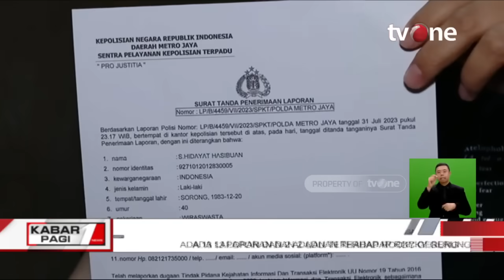Bareskrim Ambil Alih Kasus Rocky Gerung | Kabar Pagi tvOne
Kabar Pagi, - Bareskrim Ambil Alih Kasus Rocky Gerung | Kabar Pagi tvOne

Badan Reserse Kriminal (Bareskrim) Polri mengambil alih semua kasus terhadap akademisi Rocky Gerung. Secara total, ada 13 laporan terhadap Rocky yang diterima polisi dari polda jajaran. Direktur Tindak Pidana Umum Bareskrim Polri Brigjen Djuhandhani Rahardjo Puro mengatakan, semua laporan ditarik karena memiliki obyek laporan yang sama.

KABPAG01
UK01
TOM01